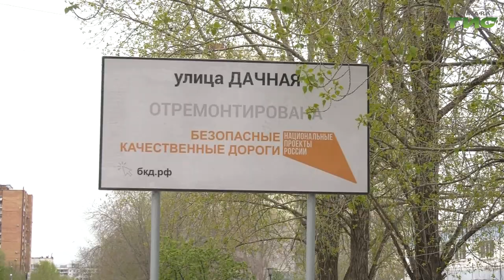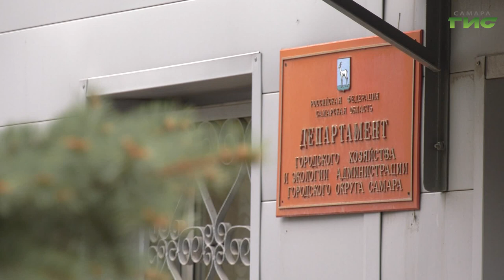Проект реконструкции улицы Дачной находится в разработке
Улицу Дачная в Самаре ждет реконструкция. Ее состояние давно вызывает нарекания горожан. Сейчас городской департамент градостроительства разрабатывает проект работ, которые будут проведены в два этапа. Как преобразится улица Дачная, расскажем в нашем сюжете.